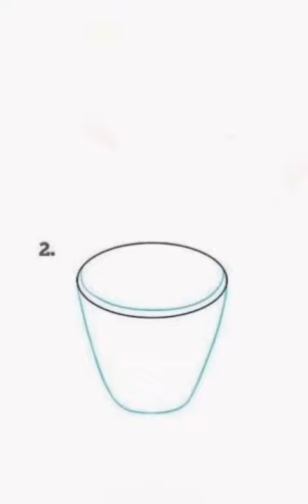قناة اطفال، خطوات رسم سهلة وسريعة Toys Kids